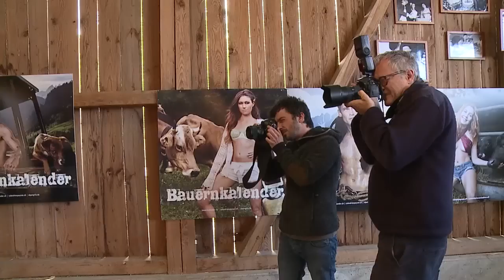Gibts im Bauernkalender 2017 noch mehr nackte Haut? Bäuerinnen strippen beim Casting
Natur pur, tierische Freunde und viel nackte Haut - das ist das Bauernkalender-Casting 2016. Für ihr Bild im Kalender, zeigen die Landfrauen gerne, was sie haben. So ist es auch kein Zufall, dass für das Fotoshooting eine Aktfotografin aus München verpflichtet wurde.